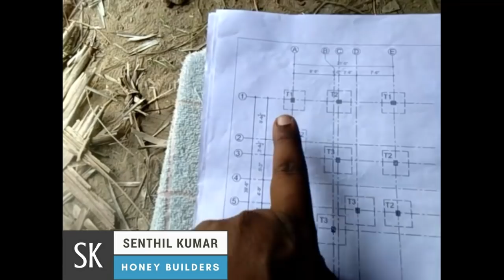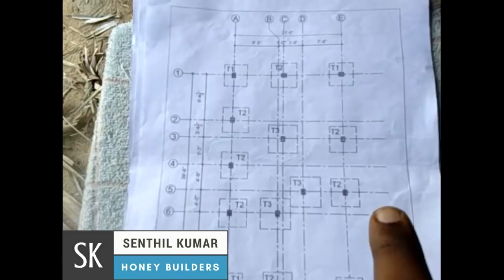நிலத்தில் Foundation மார்க்கிங் செய்வது எப்படி? - Foundation Marking - Procedure@ Site - கேள்வி 25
தமிழகத்தில் எங்கும் வீடு கட்ட அழைக்கவும் HONEY BUILDERS - ER. M. செந்தில்குமார்  - 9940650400